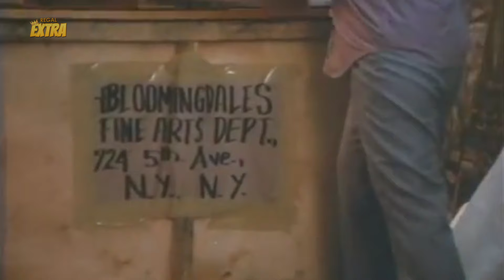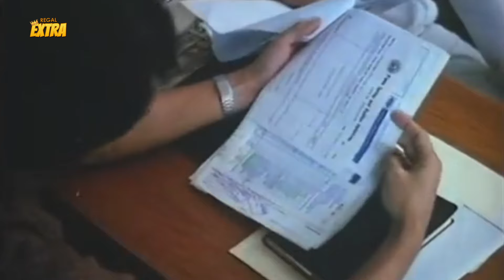CORNY! Snooky Serna hindi nagpadala sa pagpapa-cute ni Gabby Concepcion | The Graduates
Movie Released Date:
1986

Movie Genre:
Comedy, Romance

Movie Director:
Ishmael Bernal

Highlight Cast:
Snooky Serna / Gabby Concepcion / Maricel Soriano / William Martinez / Gina Alajar / Dina Bonnevie / Lani Mercado / Rey 'PJ' Abellana / Benedict Aquino / Cesar Montano / Orestes Ojeda / P.J. Oreta / Rene Requiestas / Ronnie Ricketts / Joel Torre / Dennis Marasigan